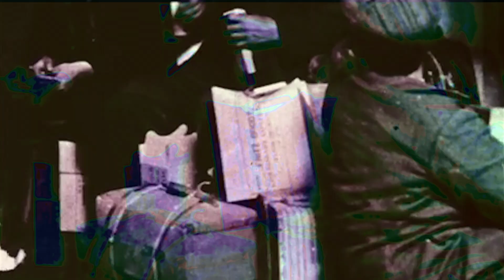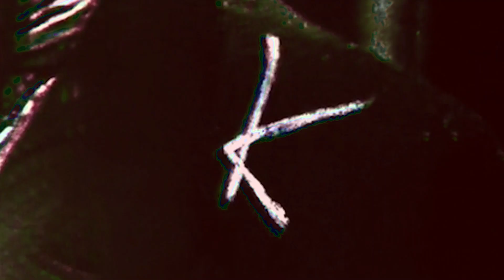Bleeds - I gave you my heart, you gave me the creeps